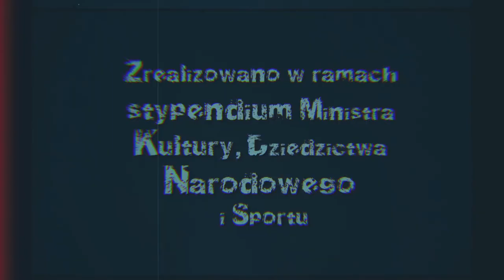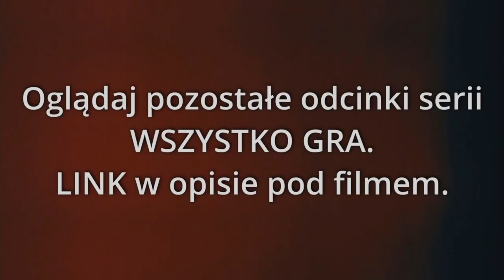WSZYSTKO GRA, odc. 48. (ostatni): "Pielgrzym"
I tak oto docieramy do końca serii WSZYSTKO GRA.
🟠 Na zakończenie zapraszam do wysłuchania mojego utworu pt. "Pielgrzym", do nagrania którego wykorzystałem ok. 50 różnych instrumentów z całego świata.
Realizacja dźwięku, miks i mastering: Robert Gonera.